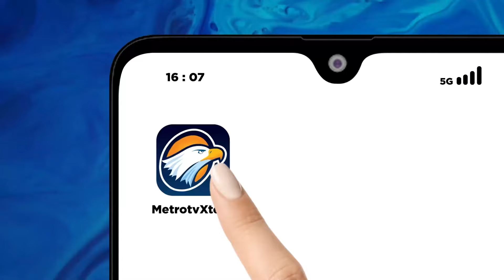Banjir Landa Ratusan Rumah di Gowa, Warga Tunggu Bantuan Pemerintah - [Metro Pagi Primetime]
MetroTV,
Di Kabupaten Gowa, Sulawesi Selatan, akibat diguyur hujan selama dua hari berturut-turut, ratusan rumah di Kelurahan Mangalli dilanda banjir. Warga masih menunggu bantuan dari pemerintah setempat.